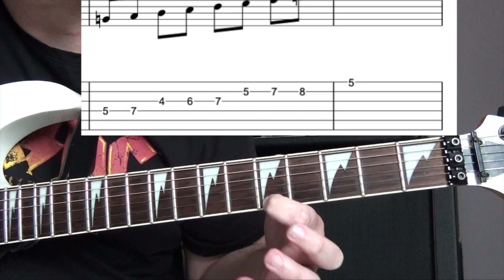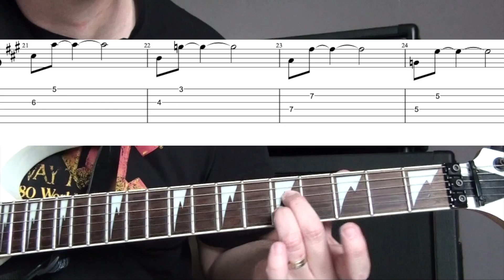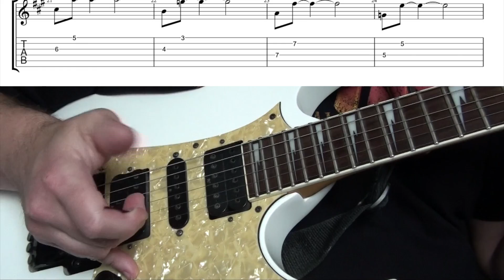Arpèges de l'accord de LA 7 ( Dominante)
Cette vidéo traite de l'arpège de LA 7